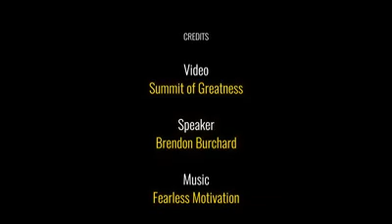Listen through the fear Brendon Burchard